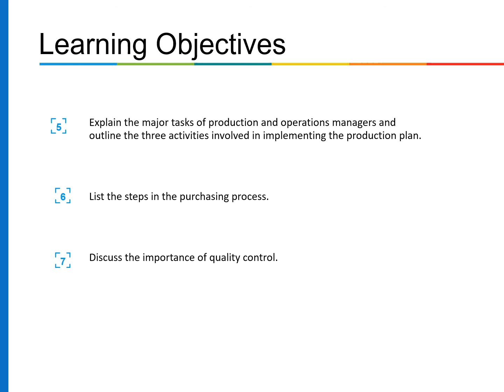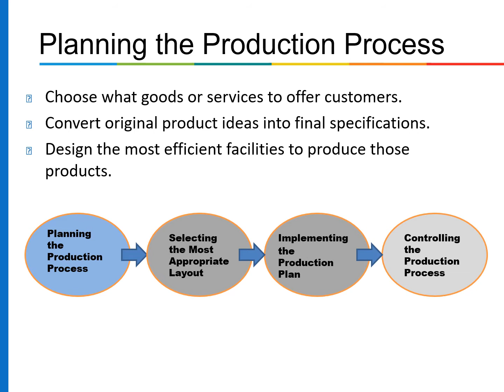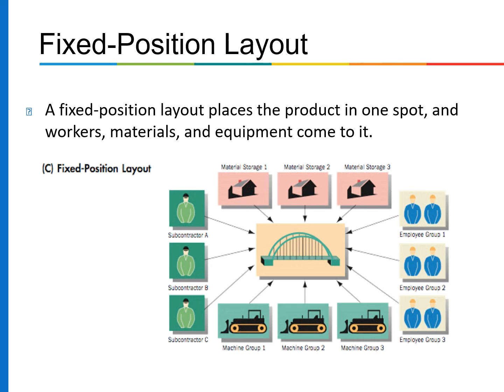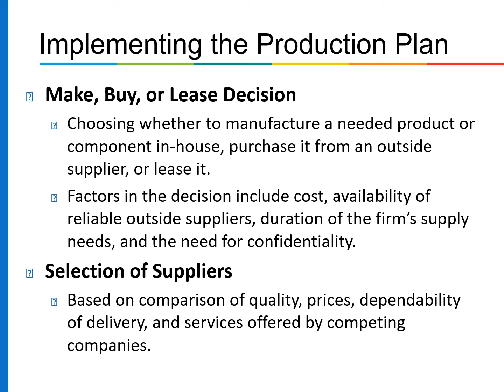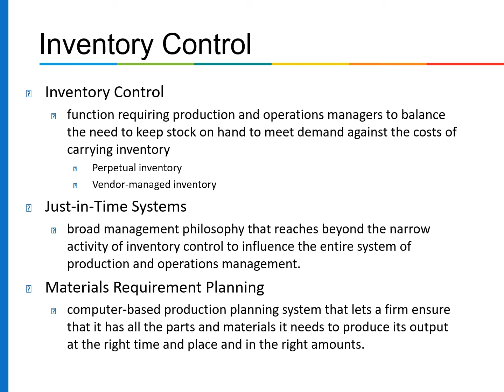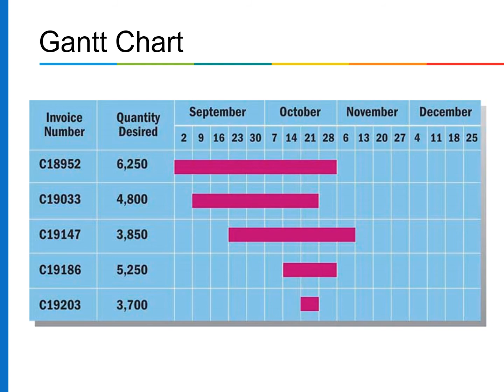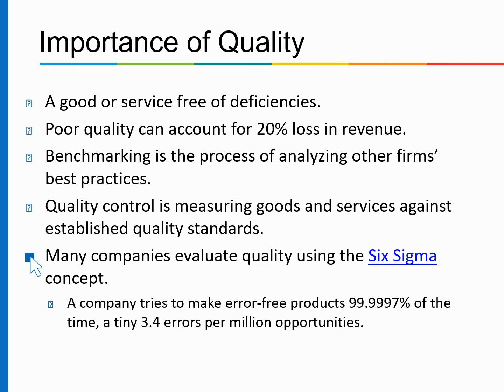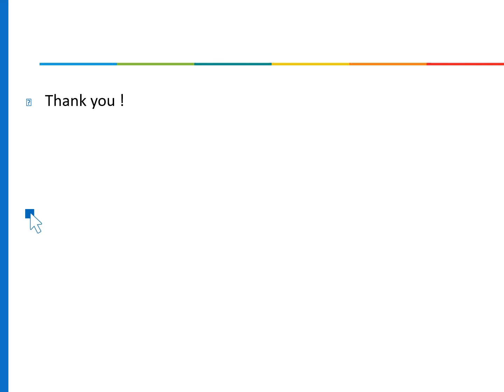ch10 Part 2 Production and Operations Management